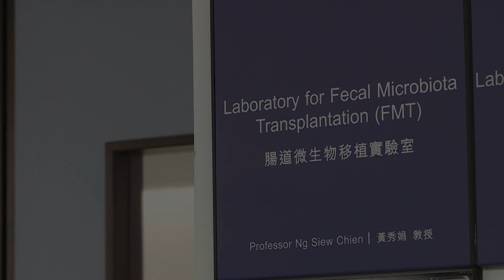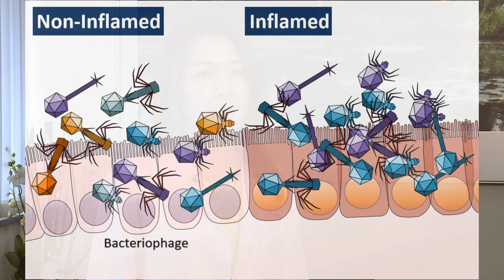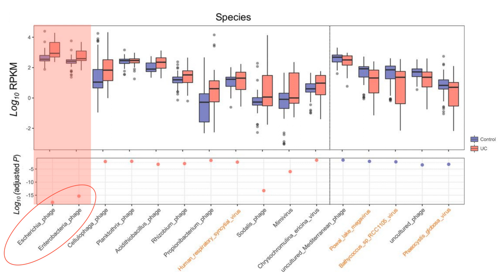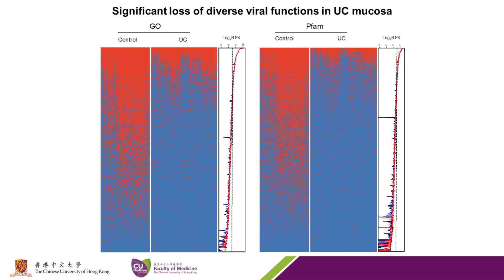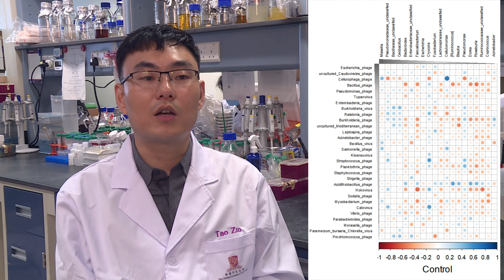Gut mucosal virome alterations in ulcerative colitis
To cite: Zuo T, Lu X, Zhang Y, et al. Gut 2019;68:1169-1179.

Objective: The pathogenesis of UC relates to gut microbiota dysbiosis. We postulate that alterations in the viral community populating the intestinal mucosa play an important role in UC pathogenesis. This study aims to characterise the mucosal virome and their functions in health and UC.

Conclusion: We demonstrated for the first time that UC is characterised by substantial alterations of the mucosa virobiota with functional distortion. Enrichment of Caudovirales bacteriophages, increased phage/bacteria virulence functions and loss of viral-bacterial correlations in the UC mucosa highlight that mucosal virome may play an important role in UC pathogenesis.